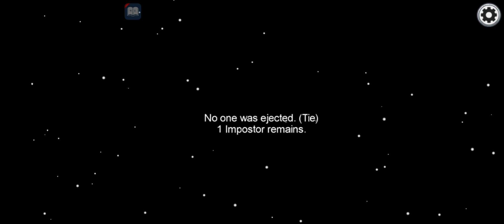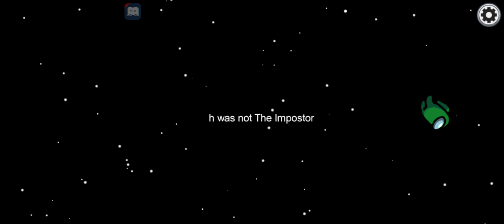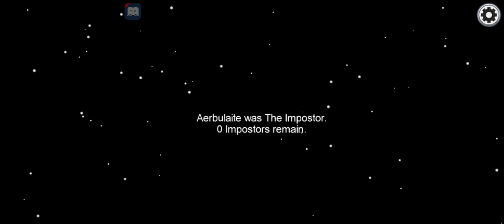January 11, 2021